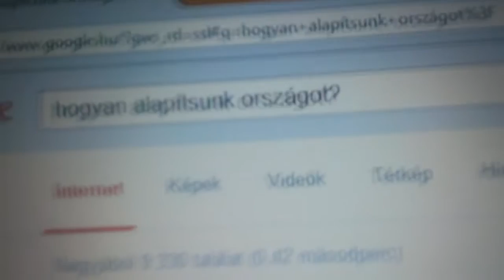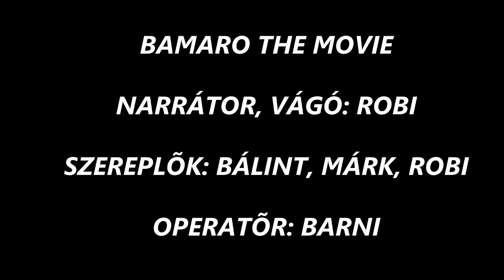BAMARO: THE MOVIE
Sziasztok, ez itt a Bamaro! :)